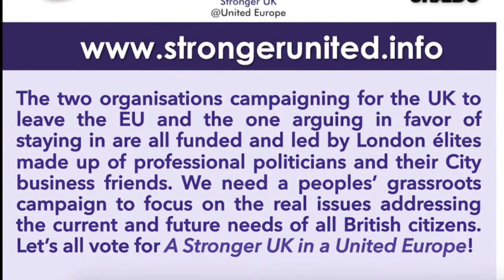Leven - Moot UK '16 Marchathon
This video is about Stronger United Vision